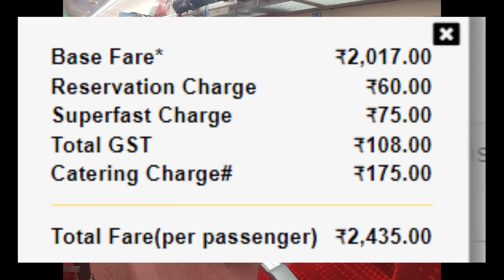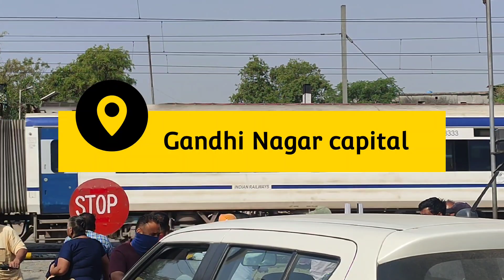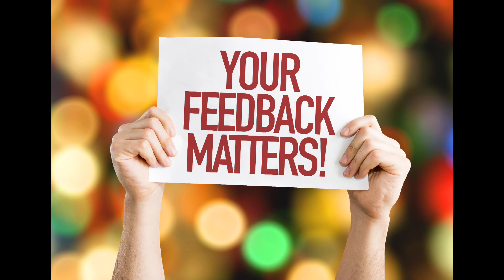वंदे भारत एक्सप्रेस | Mumbai Central - Gandhinagar Capital Vande Bharat Express | 20901 Train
मुंबई सेंट्रल - गांधीनगर राजधानी वंदे भारत एक्सप्रेस भारत की तीसरी वंदे भारत एक्सप्रेस ट्रेन है, जो महाराष्ट्र और गुजरात राज्यों को जोड़ती है।

यह ट्रेन भारतीय रेलवे द्वारा संचालित है, जो मुंबई सेंट्रल, बोरीवली, वापी, सूरत, वडोदरा जंक्शन, अहमदाबाद जंक्शन और गांधीनगर राजधानी को जोड़ती है। यह वर्तमान में सप्ताह में 6 दिन ट्रेन संख्या 20901/20902 के साथ संचालित होती है

 Mumbai Central - Gandhinagar Capital Vande Bharat Express is India's 3rd Vande Bharat Express train, connecting the states of Maharashtra and Gujarat.

This train is operated by Indian Railways, connecting Mumbai Central, Borivali, Vapi, Surat, Vadodara Jn, Ahmedabad Jn and Gandhinagar Capital. It is currently operated with train numbers 20901/20902 on 6 days a week basis